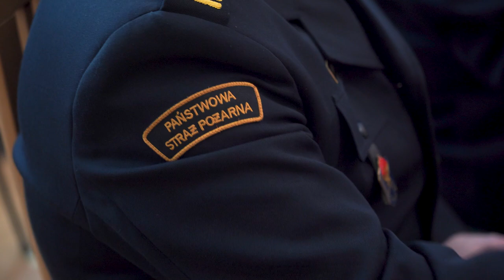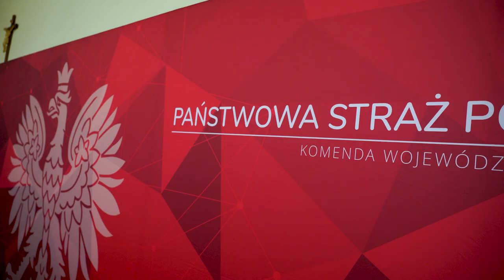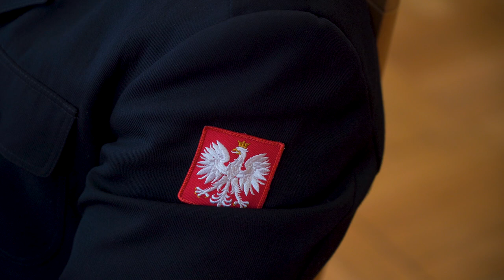Opolska Państwowa Straż Pożarna podsumowała rok 2023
Zakres naszych działań w roku 2023 był bardzo szeroki a jednocześnie samych zdarzeń, w których uczestniczyliśmy było zdecydowanie mniej. To oznacza, że był on relatywnie bezpieczniejszy od roku 2022-go. Tak podsumowała swoje działania Komenda Wojewódzka Straży Pożarnej w Opolu podczas dorocznej narady rocznej z władzami regionu.